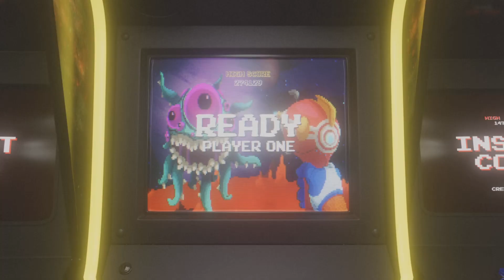Die Verbindung ist leider unterbrochen wurden. 🍅vigor